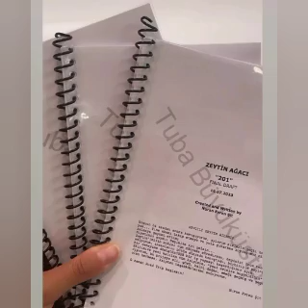Tuğba Büyüküstün told the hidden details of her private life#enginakyürek